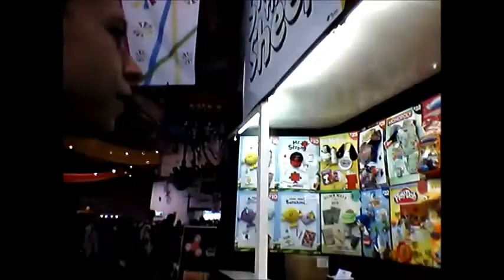Royal Adelaide Show 2017 Vlog